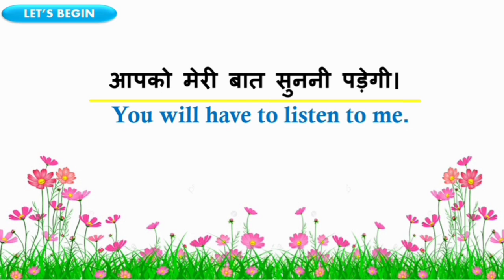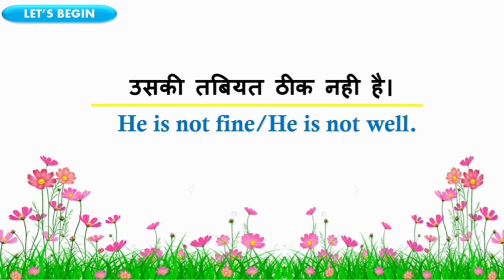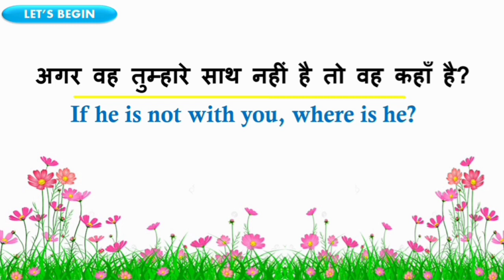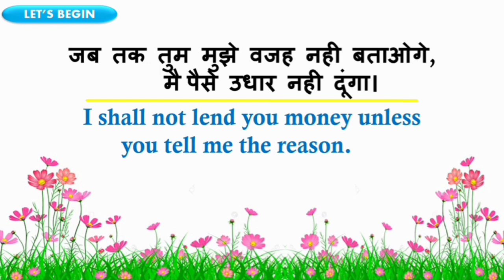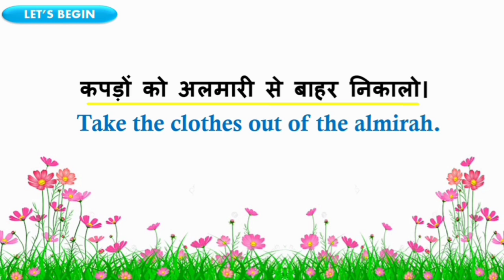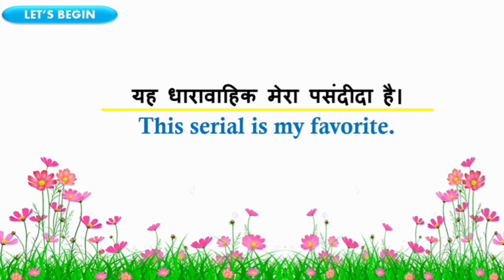Daily Uses English Sentences | रोज बोले जाने वाले English Sentences 🔥💯english_sentences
If you want to learn how to speak English like a native speaker then it’s good to know daily English sentences.

These English sentences will enhance your spoken English, and If you are at the beginner level, these sentences will surely be helpful for you.

If you want to learn ease then follow our channel. 🔥

You'll support us and we'll support you.☺